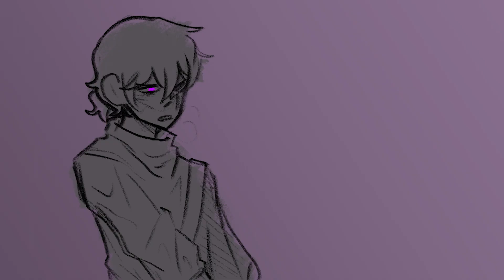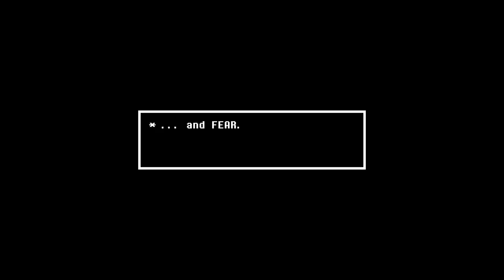I'm Not Your Protagonist - Episode 0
Hi! This is an animatic that isn't DSMP! This is my passionate project I'm Not Your Protagonist! It use to be an Undertale AU but I just turned it into it's own thing. Think of this as a preview of what you might see in the future. Though this was a spur of a moment thing so I don't really know myself.

The music I used in the video is "Field of Tranquility" - By Nevan Dove

Sound Effects were all from Undertale so you can just search those ones up.